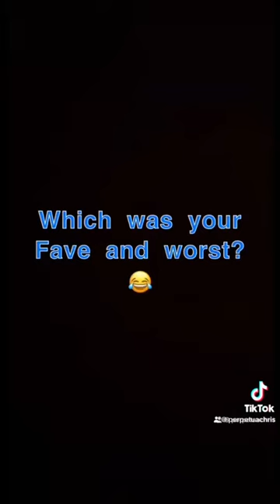Types of Prefects in Secondary School.